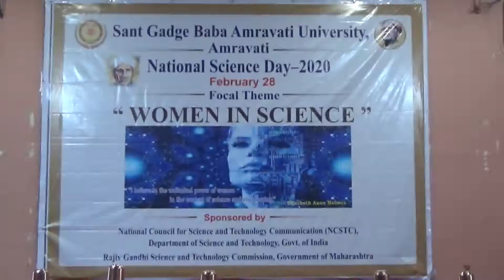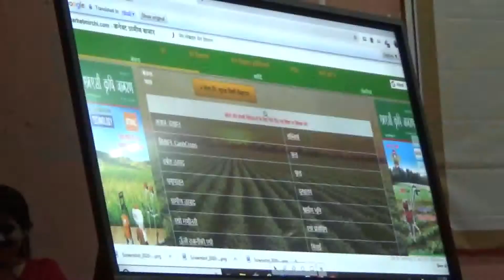राष्ट्रीय विज्ञान दिन कार्यक्रम(उद्धाटन व प्रदर्शनी) २८ फेब्रुवारी २०२०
संत गाडगे बाबा अमरावती विद्यापीठात राष्ट्रीय विज्ञान दिनाचे आयोजन
२८ फेब्रुवारी २०२० ते २० मार्च २०२०
२० मार्चपर्यंत विविध उपक्रमांचे आयोजन
शाळा, कनिष्ठ महाविद्यालय आणि महाविद्यालयातील विद्यार्थ्यांनाही सहभागी होण्याची संधी
डॉ.स्वाती शेरेकर यांचे आवाहन